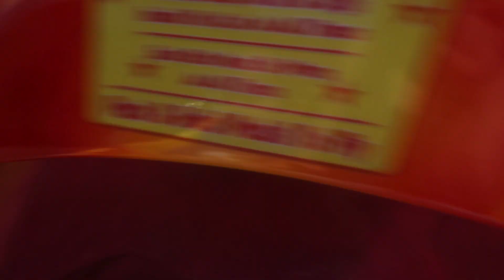A DAY AT THE FUN FAIR VLOG!!!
Welcome to the channel of the World's Youngest YouTubers - Elizabeth & Eva TV. In todays video, we are going to the FUN FAIR. Come join us and let's have a great time  :)

We do hope you enjoy the new video, please do not forget to subscribe to our channel for more interesting, educational and daily videos and do not forget to hit the notifications button, like and share.

არ დაგავიწყდეთ, რომ გამოიწეროთ ჩვენი არხი და მოიწონოთ ვიდეო:)

დიდი მადლობა რომ გვიყურებთ!

New videos posted daily! Challenges, Epic Road Trips, Vlogs, Toys,  Clothes, Food, and lots of other fun things!